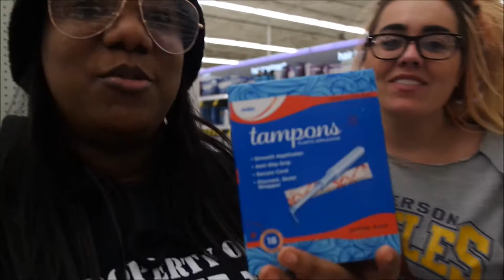SHOPPING FOR TAMPONS VLOG#10